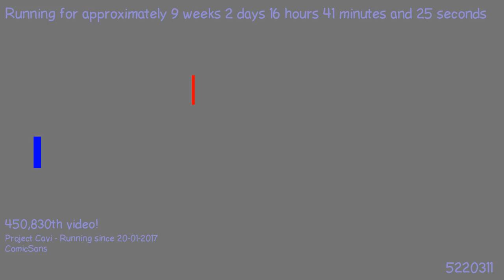1493758258 - Webdriver Cavi - H2